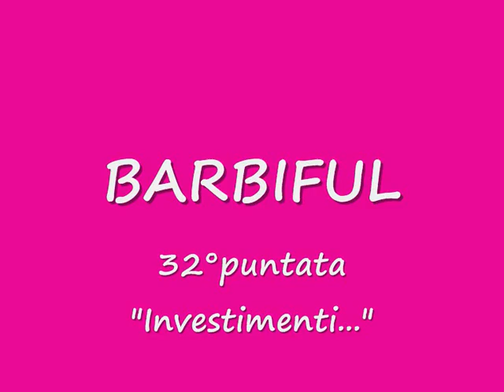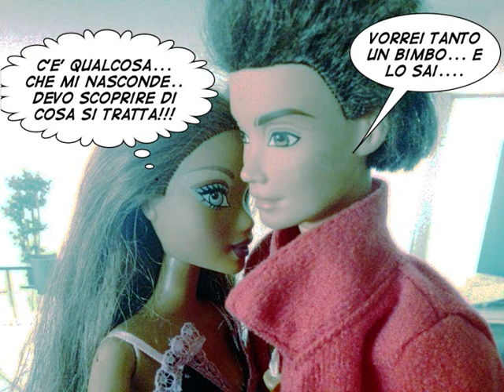32°puntata Barbiful -Investimenti-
fantasia e un pizzico di ironia